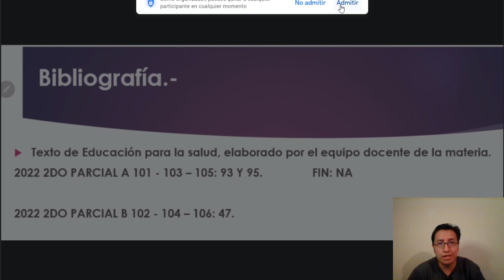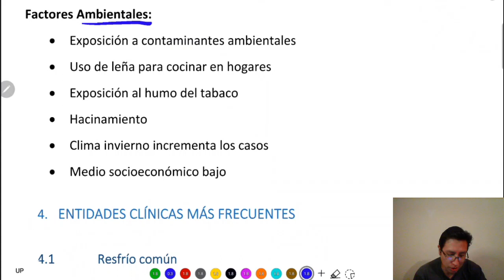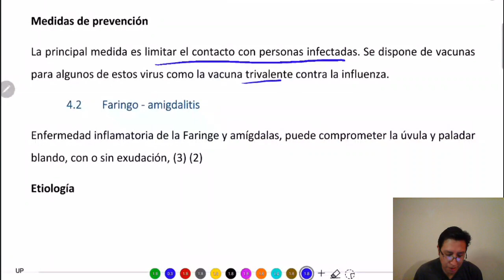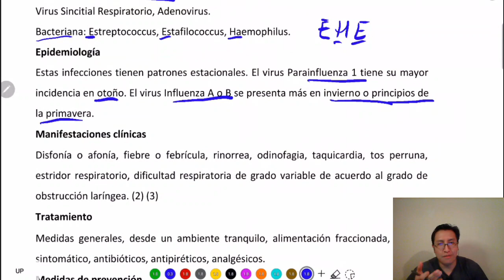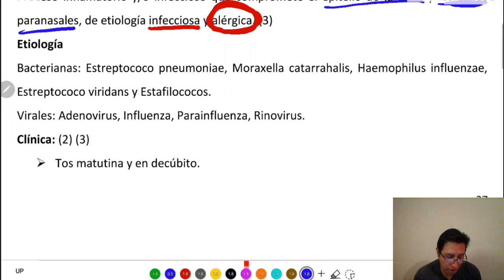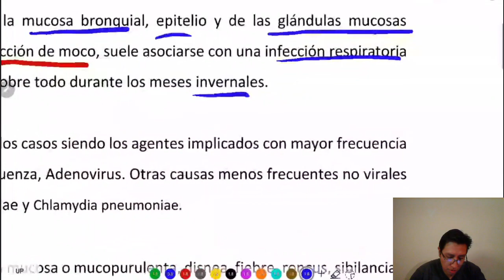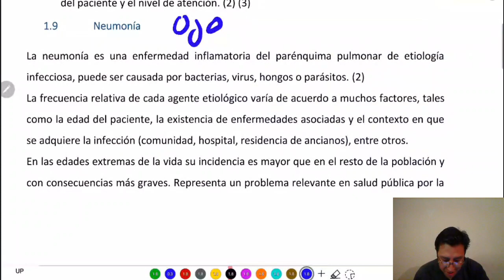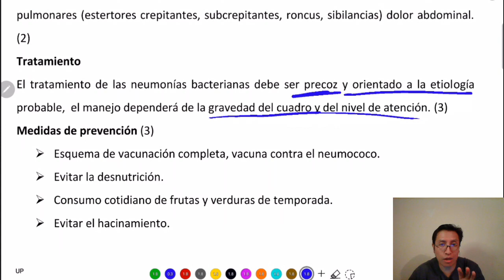EPS / TEMA 7 / I.R.A's. 2022 - 2023, READ CLASS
Otro objetivo es pulir cosas de último detalle, los temas enteros y a detalle se los ven en las clases presenciales.

Puedes averiguar sobre mis cursos en el Instituto PREPA - Cochabamba - Bolivia